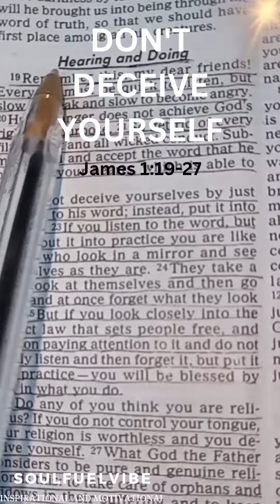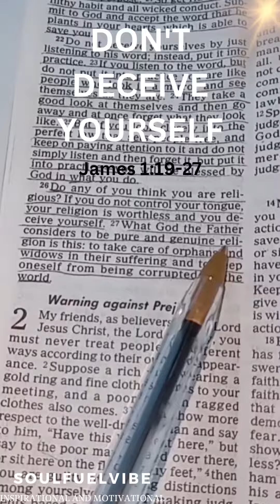ABOVE ALL, DO NOT LIE TO YOURSELF. 🙏☝️James 1:19-27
Our Goal Is To Spread The Word Of God Throughout This Universe Display.